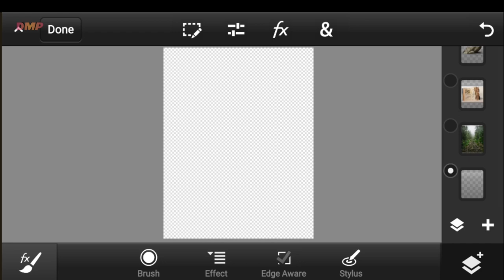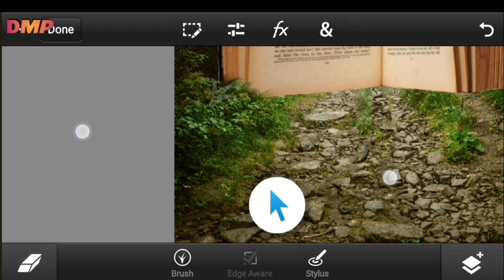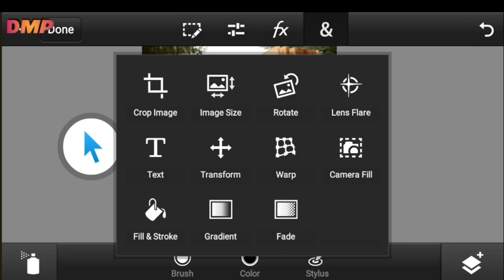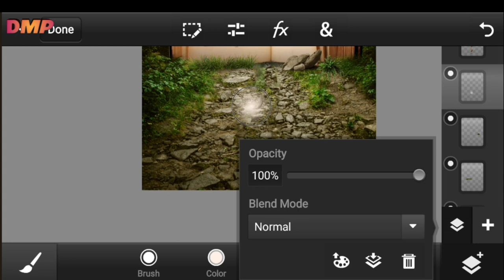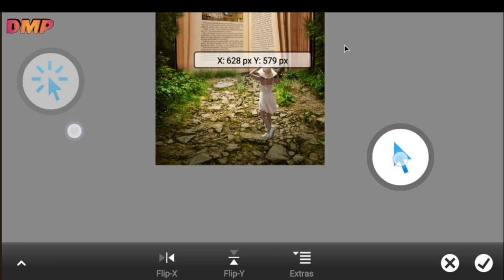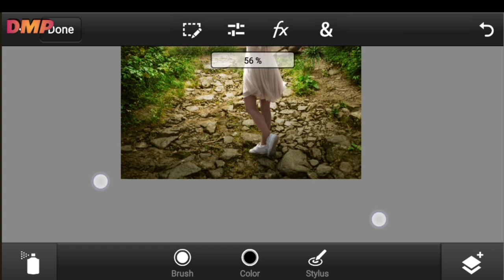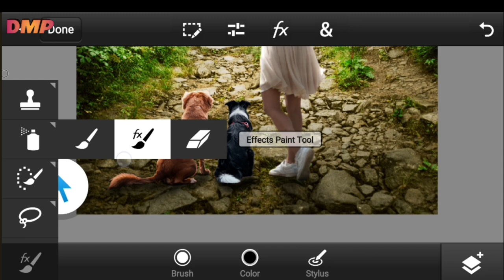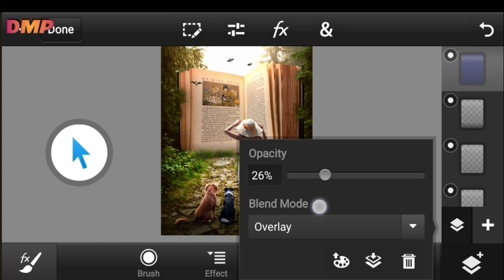PS Touch Editing Tutorial | Big Book Photo Manipulation | Digital Art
Hello friends
Big Book Manipulation Tutorial Photo In this photo tutorial you can see all the process of doing digital art photo manipulation in a big book in the woods and a girl walking through the woods photo. For this I used PS Touch CC2019 and images and used some lighting, hope you enjoy this video.